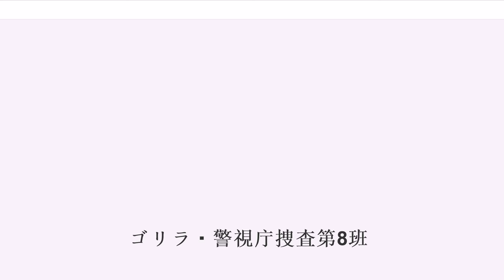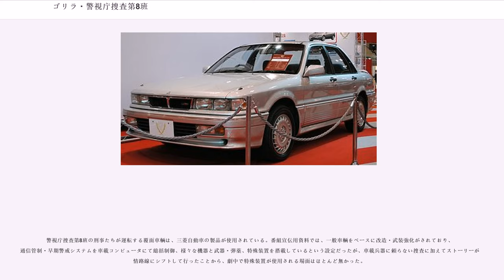ゴリラ・警視庁捜査第8班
『ゴリラ・警視庁捜査第8班』（ゴリラ けいしちょうそうさだいはっぱん）は、1989年4月2日から1990年4月8日まで、テレビ朝日系列で毎週日曜20:00 - 20:54(JST) に全46話が放送された刑事・アクションドラマである。

キャッチコピーは、「人は彼らをゴリラと呼ぶ」。

台北郊外のゴルフ場で、日本の大手ゼネコン重役夫妻の誘拐事件が発生。犯人グループは秋葉礼次を首領とする国際強盗団であることが判明するが、日本と国交がない台湾では現職の警察官が表立って捜査活動を行うことは不可能だった。警視庁刑事部長の麻生公義は、西伊豆の漁村で静かに暮らすある一人の男に望みを託す。男の名は倉本省、41歳。元警視庁捜査第一課部長刑事。

秋葉グループの襲撃によって漁師仲間と平穏な生活を奪われた倉本は、新たな仲間たちを従え、フィリピン奥地を舞台にした激しい戦闘の末に秋葉グループを壊滅に追い込む。だが同時にそれは、多様化する凶悪犯罪との壮絶な死闘の幕開けでもあった。1989年4月、警視庁捜査第8班、通称“ゴリラ”が誕生した。

『ただいま絶好調!』以来、石原プロの3年半ぶりのテレビドラマ作品となった本作は、当時流行しつつあったサバイバルゲームや映画『ランボー』シリーズなどの影響下にあり、戦闘アクションとしてのカラーを強く押し出したスペクタクル作品として企画された。第8班の初期設定も警察組織から独立した傭兵部隊としての色合いが強く、コンバットスーツを多用するなどあくまでも「刑事」とは異なる位置づけの存在だった。しかし、作風の変化とともになし崩し的に警察手帳を所持しない単なる刑事という存在へとシフトしていった。服装もコンバットスーツを使用する頻度は減り、後期オープニングに見られるように当時のバブル景気を背景に流行したDCブランドスーツを着用することが多くなった。

古舘伊知郎による第1話冒頭の前説では『西部警察』の存在が前面に押し出されており、『西部警察』の姉妹編的な位置付けを狙って製作されたが、実際の視聴率は期待を大きく下回る結果となった。そのため、ハードなイメージを強調した横文字のサブタイトルを廃止し、番組冒頭にその回のダイジェスト場面集を紹介するなどのテコ入れ策が取られたが、視聴率は改善されなかった。さらに、撮影中の負傷により渡哲也自身によるアクションシーンが格段に減ったことから、初期のコンバット＆コメディ路線から次第に『西部警察』と同様の爆破シーンや地方ロケを売り物にした物量アクション、人情路線へと作品のトーンが変化。特に最終クールである第36話以降は脚本監修に「大都会 闘いの日々」のメインライターを務めた倉本聰を迎え、アクションドラマとしての体裁は維持しつつ、言葉を失った妻を献身的に介護する倉本と、病魔に冒された伊達の姿を軸に据えるなどの大幅な路線変更が図られた。

本作は代理店である第一企画（現：アサツー ディ・ケイ）の創立40周年記念作品でもあり、当時一企が広告責任社を務めていた三菱自動車工業を筆頭に、東芝、三菱石油（現：JXTGエネルギー）による全面タイアップ体制が図られた。また海外ロケ篇である第1話では、フィリピン大統領府全面協力の下、現地の住民がエキストラとして大量に参加したマニラ市街地での大規模なロケーションの他、熱帯雨林における戦闘シーンの撮影では実銃や軍用ヘリコプターなどが貸し出され、さらにコラソン・アキノ大統領（当時）の義弟であるアガピト・アキノが倉本たちに協力する元レンジャー部隊指揮官として出演。現地では渡哲也らが大統領を表敬訪問するなど、国家的規模の制作体制が敷かれた。

なお、三菱自動車は車両提供、東芝、三菱石油はタイアップに加え、日興證券（現・SMBC日興証券）などと番組提供を兼務した。

すでに故人となった石原裕次郎に代わり渡哲也が製作者として名を連ね、脚本には峯尾基三、新井光、宮下隼一など『西部警察』の主力ライターが揃っていた。しかし先述の倉本参加以降はそれらのライター陣に代わり、倉本率いる富良野塾の当時の塾生ライター・石井信之、相葉芳久、吉田紀子がメインとなり、物語の趣旨によって担当のライターを振り分けるシステムとなった。劇中音楽は舘ひろしをはじめ複数のミュージシャンによる競作形式となり、監督には「西部警察」を手掛けた小澤啓一や長谷...